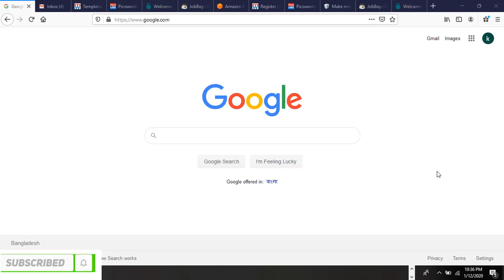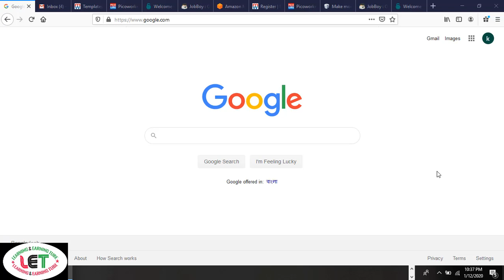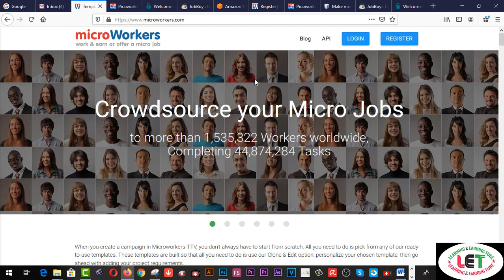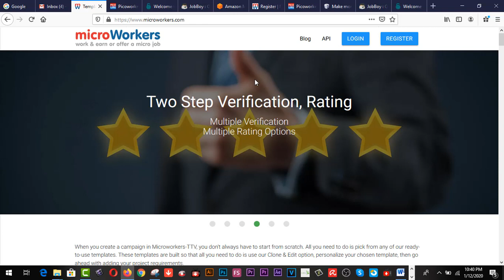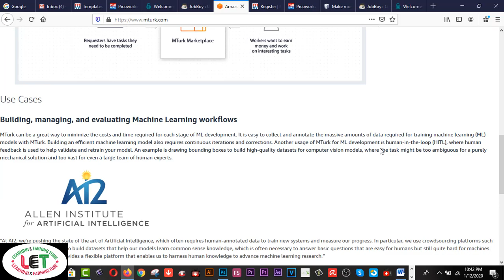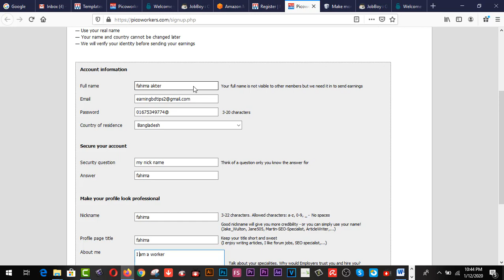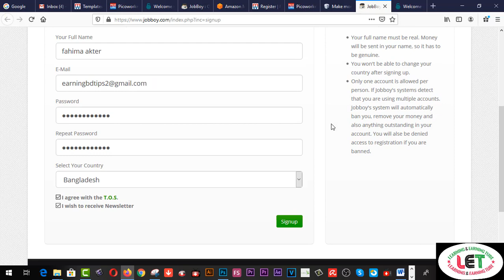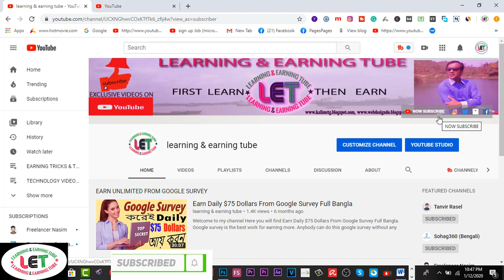ছাত্র/ছাত্রীরা সহজেই প্রতিদিন কমপক্ষে ১০ - ১৫ ডলার ইনকাম করুন | Best Ever Trusted Earning Sites =01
Here you will find  ছাত্র/ছাত্রীরা সহজেই প্রতিদিন কমপক্ষে ১০ - ১৫ ডলার ইনকাম করুন | Best Ever Trusted Earning Sites 2020.মোবাইল ও কম্পিউটার থেকে ছাত্র/ছাত্রী এবং বেকার ছেলে-মেয়েরা এখন খুব সহজেই প্রতিদিন ১০ - ১৫ ডলার ইনকাম করতে পারবেন । আপনিও অনলাইন থেকে ইনকাম করতে পারবেন ইনশাল্লাহ । যেই ৫ টা সাইট শেয়ার করেছি এখান থেকে ৪ টা সাইটে আপনি যদি নিয়মিত কাজ করেন তাহলে আপনাকে আর পেছনে ফিরে তাকাতে হবে না ।

2.  Facebook Group learning & earning tube

1. Earn Daily $75 Dollars From Google Survey Full Bangla
2.Earn more by Fiverr Gig Editing | How To Edit My Fiverr Gig Information ( update 2019)
3.Earn Daily $75 Dollars From Google Survey Full Bangla
4.singapore আইপি  নিজে  নিজেই চেক করুন - singapore visa IPA check MOM Updates 2019
5.Spin & Earn Money App Bkash App Payment | Online Income Bangla 2019
6. Earn and Hire from Bangladeshi site hirekoro.com সরাসরি ১০০% বিকাশ/ব্যাংক পেমেন্ট । *Must watch*
7. Brave browser থেকে মাসে ২২,০০০ টাকা আয় করুন, পেমেন্ট না পেলে আমি দিব
8. how to sign up on 4 Microworkers websites to earn More -2019
9. Upwork English spelling test (U.S version) answers 2019